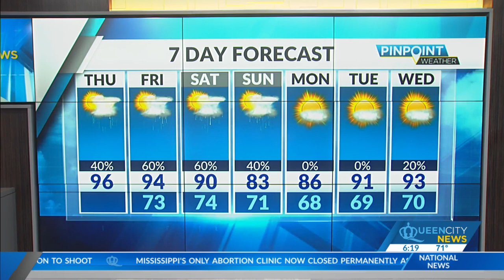Thursday, July 7, Morning Weather Forecast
It will be another hot and humid day with highs topping out in the middle 90s. An unsettled pattern will keep showers and storms in the forecast again Thursday.